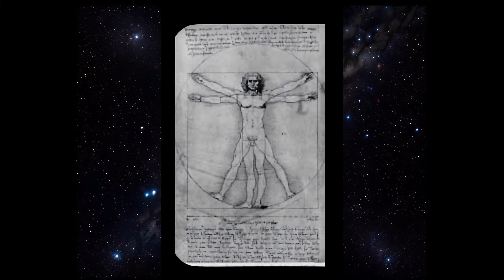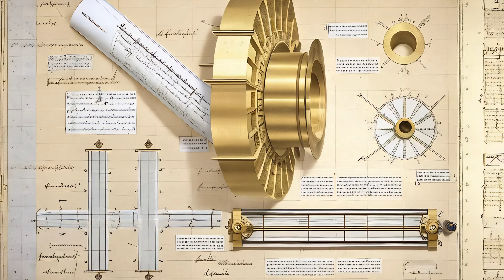Voyage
We hope you will enjoy this next installment:

 "Voyage" is a track featured in the Wildfire Record catalogue, which was released in 2021 as part of the Initial Attack Album. This captivating music can be accessed on various streaming platforms and is also available for purchase on Amazon.